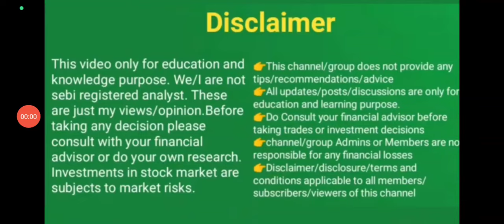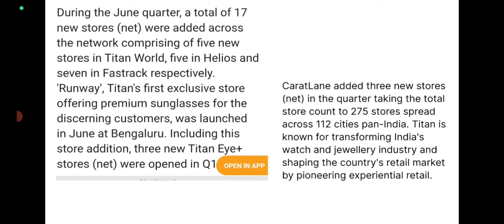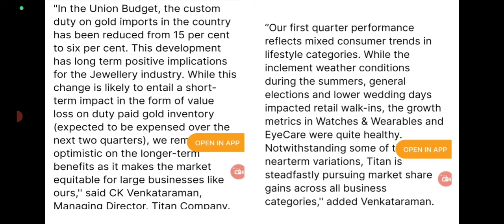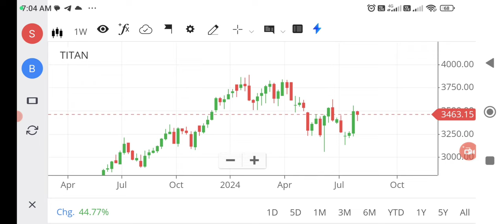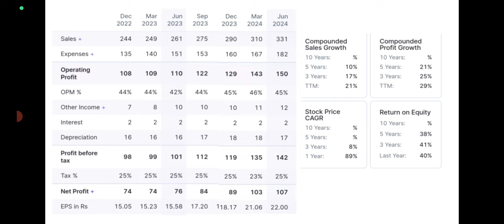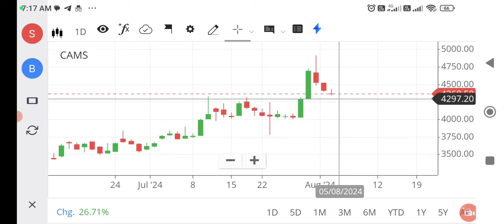Share market latest updates/wealthy life malayalam/share market latest news/ Titan share/ CAMS share